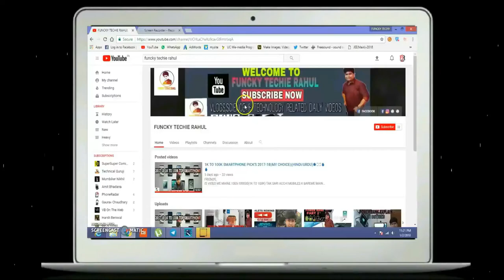UNBOXING SERIES+GIVEAWAY ANNOUNCEMENT...UPDATE!!FUNCKYTECHIERAHUL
HI FRIEND'S,
BOHOT DIN BAT VIDEO BANARAHA HU. IS VIDEO ME ME KUCH CASUAL UPDATE...KAL SE ANA BALA UNBOXING SERIES,UP SABHI KA LIYA ANA BALA AK CHOTA SA SURPRISE IS SAB K BAREME BAT KIYA HOOO.
BANA RAHIYA AND SUPPORT KARIYA.

ABOUT:FUNCKY TECHIE RAHUL IS A TECHNOGY RELETED CHANNEL CREATED BY-RAHUL DAS...
SCIENCE,TECHNOLOGY,SOME TIME VLOG ALSO,YOU CAN FIND IN THIS CHANNEL...(IN HINDI/ENGLISH)

VIDEO CREATED AND EDIT BY--FUNCKY TECHIE RAHUL/RAHUL DAS.